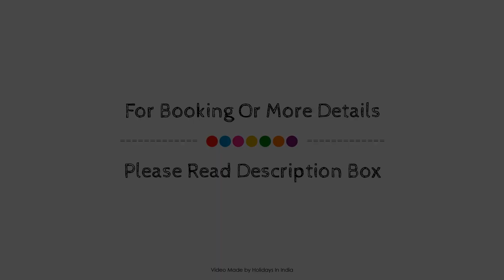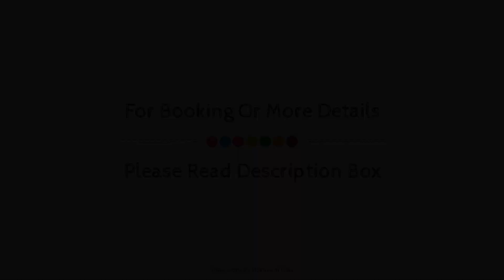OYO Flagship 10501 Hotel Amber, Ahmedabad, India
About Property:
Set in a prime location of Ahmedabad, OYO 10501 Hotel Amber puts everything the city has to offer just outside your doorstep. The property offers a high standard of service and amenities to suit the individual needs of all travelers. To be found at the property are free Wi-Fi in all rooms, daily housekeeping, room service, free breakfast. Designed for comfort, selected guestrooms offer towels, mirror, internet access – wireless, fan, internet access – wireless (complimentary) to ensure a restful night. The property offers various recreational opportunities. For reliable service and professional staff, OYO 10501 Hotel Amber caters to your needs.
Searching For
1. OYO Flagship 10501 Hotel Amber - Ahmedabad
2. OYO Flagship 10501 Hotel Amber - Ahmedabad Virtual Tour
3. OYO Flagship 10501 Hotel Amber - Ahmedabad Rooms
4. OYO Flagship 10501 Hotel Amber - Ahmedabad Amenities
5. OYO Flagship 10501 Hotel Amber - Ahmedabad Videos
6. OYO Flagship 10501 Hotel Amber - Ahmedabad Offers
7. OYO Flagship 10501 Hotel Amber - Ahmedabad Deals
Audio Credit:
Track Title: Blank Slate
Artist: VYEN